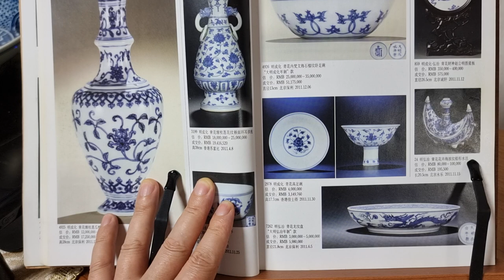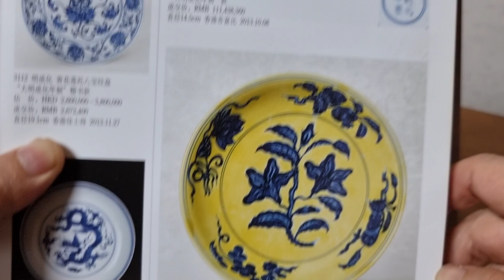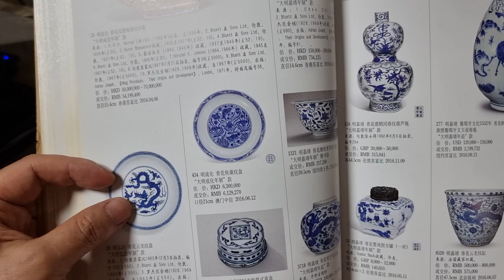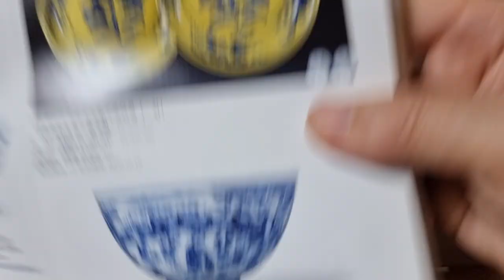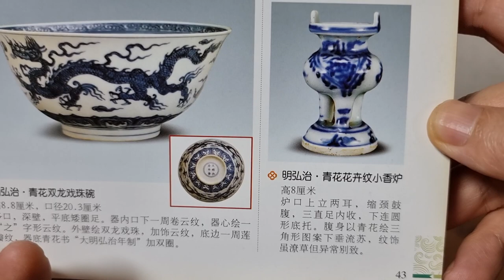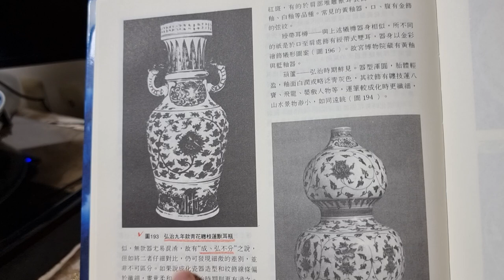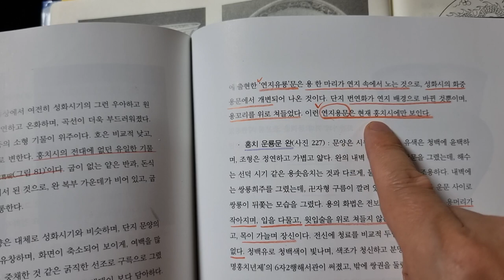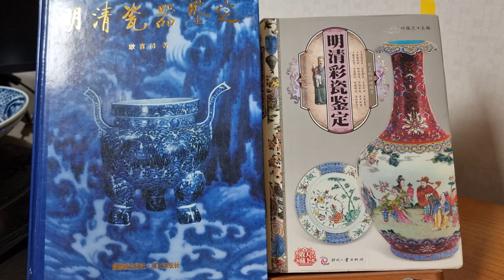짱가몽도썰52ㅡ대명홍치도자기2ᆢ 도록ㆍ책 진품사진모음/중국도자기/(01073388729)/짱가몽옥션/실시간경매/매일오후9시30분/구독감사합니다^^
@대명홍치도자기 도록ㆍ책 진품사진모음